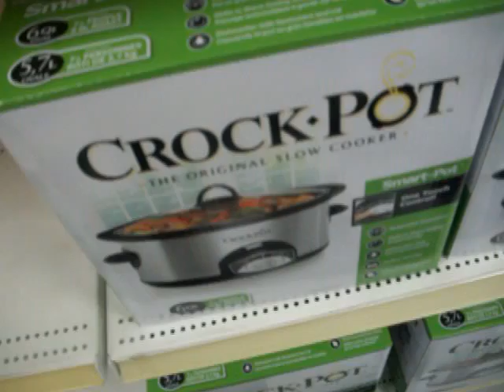Crocking it up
At the Bay. 2/20/14.